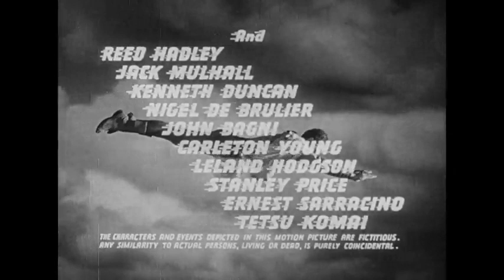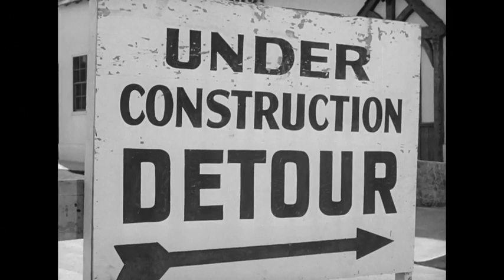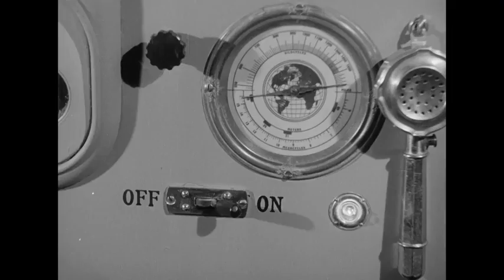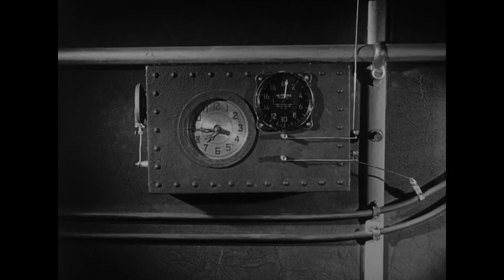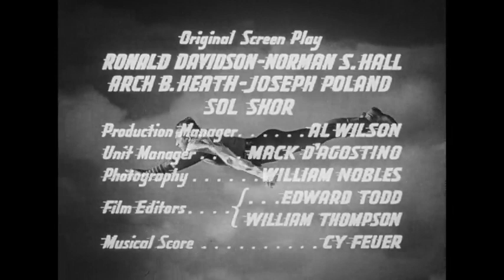S01E03 Time Bomb